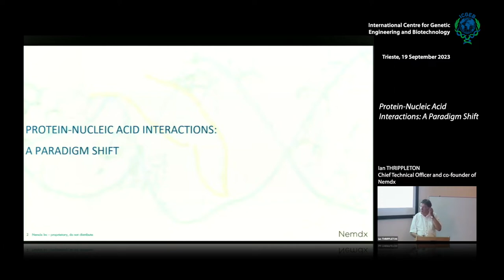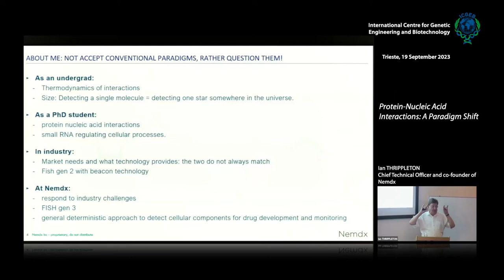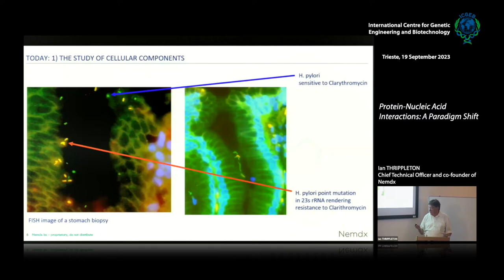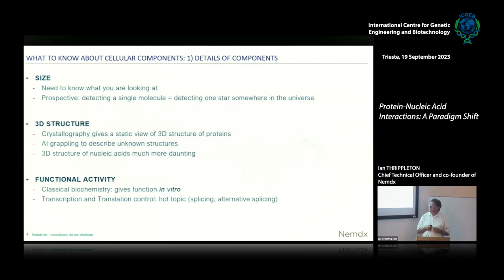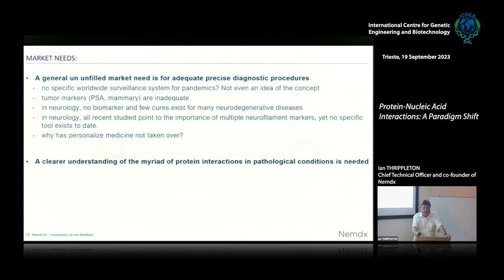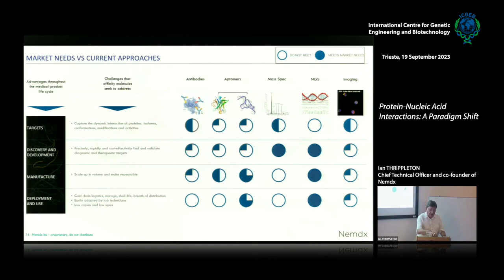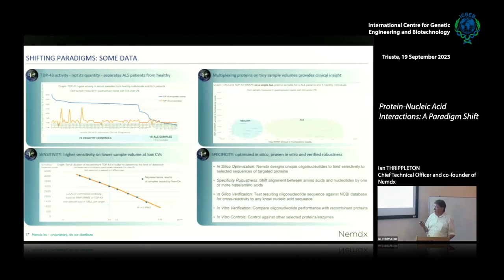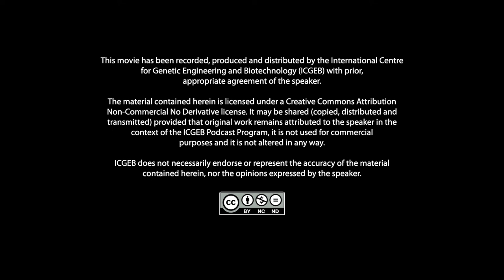J. Thrippleton - Protein-Nucleic Acid Interactions: A Paradigm Shift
Ian Thrippleton, Chief Technical Officer and co-founder of Nemdx 2023 speaks on "Protein-Nucleic Acid Interactions: A Paradigm Shift.

Abstract
In this presentation, we embark on a journey through the intricate world of Protein-Nucleic Acid Interactions, exploring a transformative shift in the life sciences industry. We begin with an introduction to the speaker, followed by an overview of the topics we will explore: the study of cellular components and the modern biotechnology paradigm known as the“Omics Framework.”
Delving deeper into cellular components, we emphasize the importance of understanding their details, encompassing size, 3D structure, and functional activity. Central to our discussion is the pivotal role of detecting components of interest, with a spotlight on binding specificity and the often overlooked energy dynamics in binding interactions.
Market needs are addressed, revealing unmet demands for precise diagnostic procedures in various fields, from pandemics to neurology, and raising questions about the status of personalized medicine. We underscore the necessity for a clearer understanding of protein interactions in pathological conditions.
Next, we explore the current binding approaches, including antibodies, aptamers, mass spectrometry, next- generation sequencing, and imaging techniques like PET and FISH. We critically assess their effectiveness in meeting market demands.
Shifting paradigms is at the heart of our presentation as we introduce our innovative approach to address market needs. We showcase proprietary data from our tools which offer the highest specificity to selected targets. Leveraging our proprietary digital algorithmic platform, we emphasize the deterministic nature of our approach, setting us apart from conventional methods relying on random antibody and aptamer generation processes. Nemdx’ synthetic analytes, exhibiting unparalleled precision and strong affinities with targeted protein amino- acid sequences, represent a game-changing approach. We provide evidence of our recent achievements, particularly in the realm of neurodegenerative diseases, such as ALS.
In conclusion, this presentation should serve as stimulus to challenge the status-quo, addressing market needs and fostering collaborative efforts to advance the field.